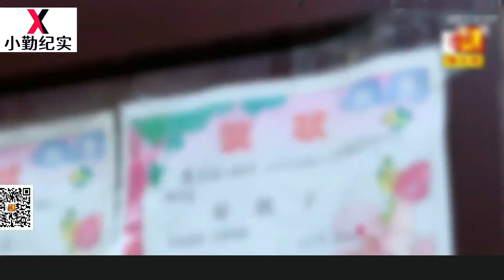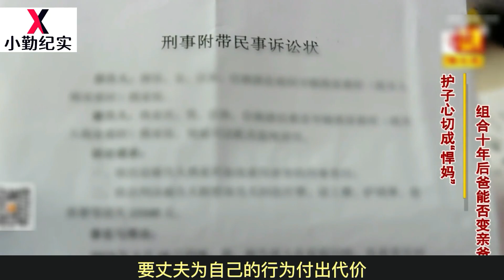丈夫将几十万全给妻子，妻子全部拿给娘家，气得丈夫将她手指打断